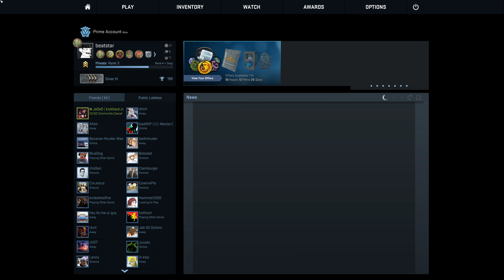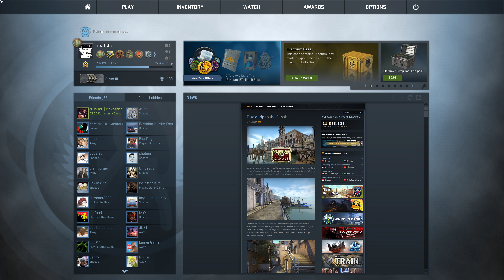A Culturally Enriching CSGO Experience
In my 1,000th episode, I learned a lot from the players around me. We had two Spanish speaking people (one man and one woman), and we overall had a ton of fun. The other folks were a squeaker and two non-talkers. I documented such experiences for your viewing pleasure. This is a CSGO Highlight from the Competitive Extreme side of things. Enjoy!